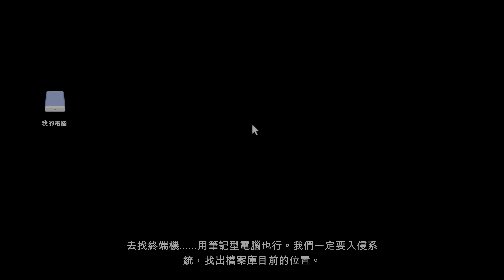PS5 俠盜獵車手5 佩里克島前置攻略＋單人搶劫(粉紅鑽石) 精英挑戰達成